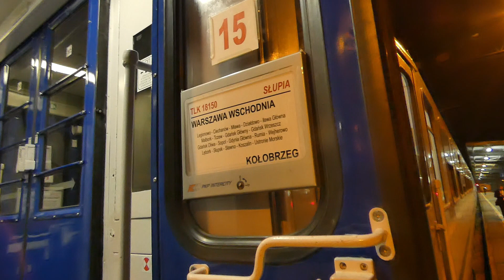Powroty na linii kolejowej 202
🚂Sprzęt:
🎥 Kamera: Panasonic Lumix DC-FZ82
📷 dodatkowa 2 kamera: Xiaomi Remi Note 9 Pro
🔭Statyw: Hama star62
🤳🏼Selfie stick: Selfie stick Huawei CF33
💻 Montaż: DaVinci Resolve 17 Studio
🖼️ Miniaturka: paint.net

📞 Discord: Tomek - z pasji do kolei#5406​​​​​​​​​​​​​​​​​​​